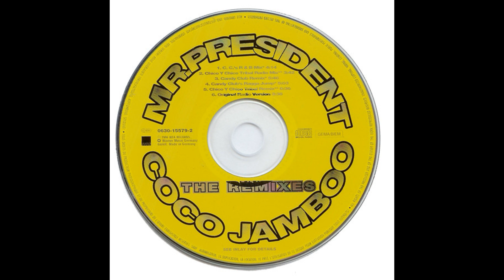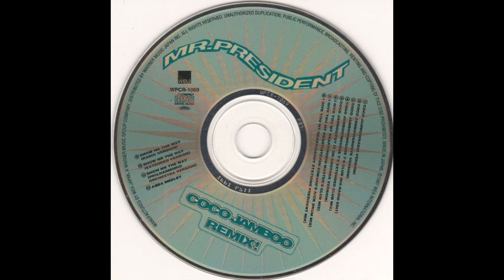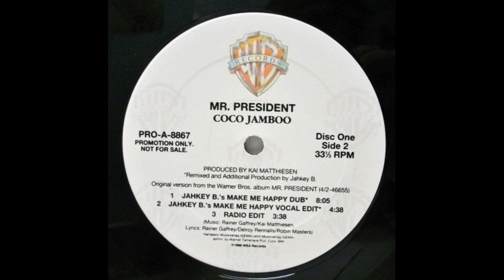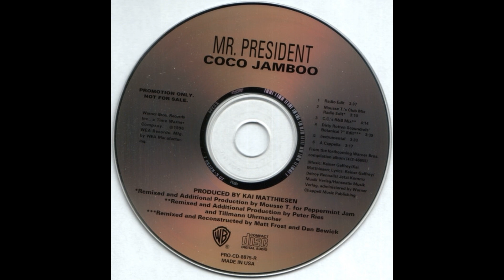Mr. President - Coco Jambo (Radio Edit) [1996, Euro House]